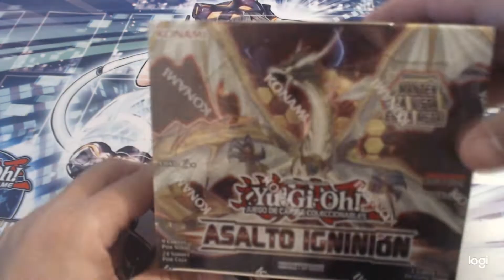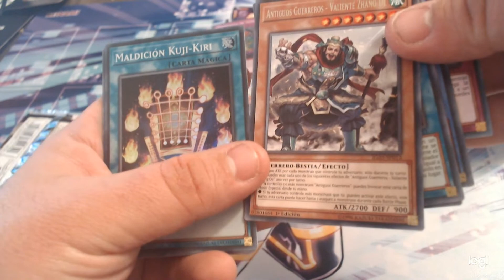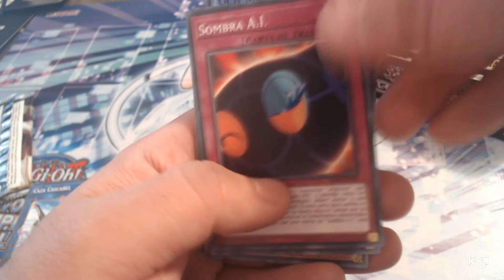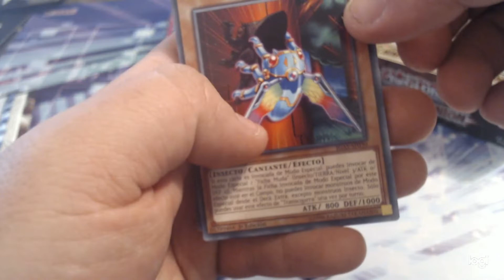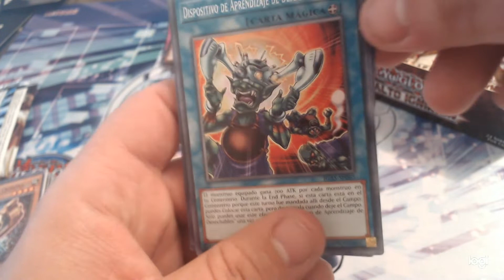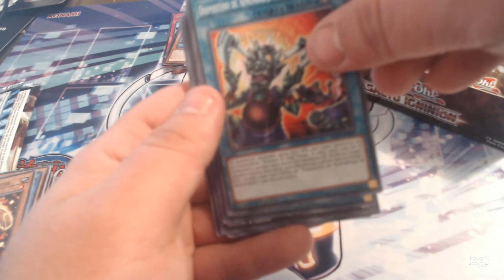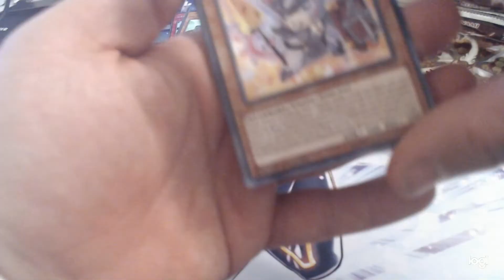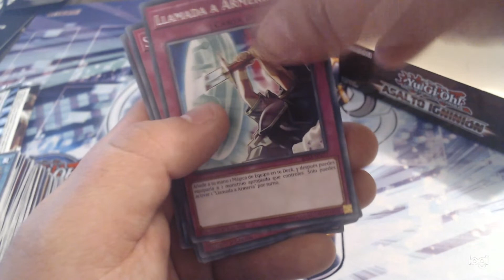IGNITION ASSAULT - PACK OPENING - YUGIOH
APOYA EL CANAL SUBSCRIBIENDOTE, LIKES Y COMPARTIENDOLO SI TE GUSTA EL CONTENIDO Y QUIERES MAS :3